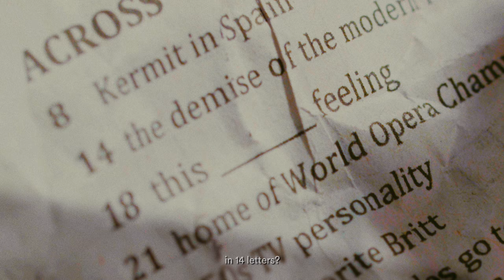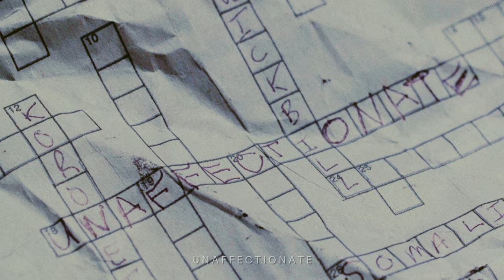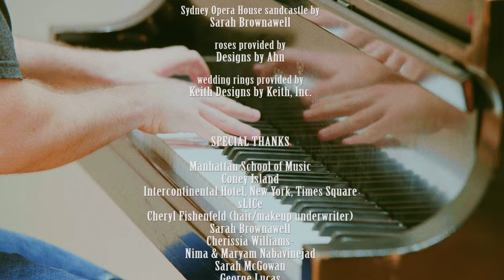Something Blue (The Bachelor Opera)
Something Blue (L'opera del Bachelor)

A young Reality TV couple's operatic journey from fairy-tale marriage to real-life detachment.

written and directed by Adam Taylor
musical composition by Scott Joiner

produced by Adam Taylor and Scott Joiner
executive producer: Obadiah Baker
associate producer: Adam Volerich
associate producer: Ronald Warnecke

cinematography by Adam Volerich
ac / gaffer: Hanan Miller

starring:

Scott Joiner
"Phil"

Jessica Fishenfeld
"Lucy"

THE BACHELORETTES

Cherisse Williams
“Rose”

Viktoria Falcone
“Ashley D.”

Laura Virella
“Joan”

Sarah Brownawell
“Suzana”

Hannah Black
“Jeanne”

Grace Edmundson
“Lynn”

Nina Riley
“Sakura”

NanYoung Song
“Ashley C.”

Cherissia Williams
“Sloane”

Janet Todd
“Isabel”

and
Haley Denis
as
“Isabel Jr.”

Duane Cooper
“Chris Harrison”

Andrew Jurden
“The Wedding Officiant”

Aaron Hornblas
“The Show Director”

Brittany Nickell
“Makeup Artist”

THE BACHELOR FANS
(the apartment)

Marie Gabrielle Arco
Sarah Daniels
Jonathan Hare
Allison McAuley
Heider Tunarrosa
Lucia Chan
Ellen De Obaldia
Jacqueline D. Garraway
Isabel Gutierrez
Corinne Schneider
Ifrat Syeda

THE BACHELOR FANS
(the beach)

Daniel Klein
Raquel Nobile
David Charles Tay
Jose Luis Maldonado
Montana York
Marquis Wood
Liesl Prinsloo
Serena Leggieri
Jonathan Castro
Andrew Vecchio
Clint Clifford

Sean Chuthers
Laveen Nabavinejad
“the sandcastlers”

THE STAR WARS OPERA

Matthew Anchel
“Owen Lars”

Nicole DeLuca
“R2-D2”

Hannah Dishman
“R5-D4”

Amanda Nelson
“C-3P0”

Alinca Hamilton
“LIN-V8K”

Haley Denis
“Jawa”

Paul Goodwin-Groen
“the hotel guest”

THE ORCHESTRA

conductor/score preparation
Brian Morales

piano/music preparation
Eric Sedgwick

cello
Sujari Britt

The Madkoi Quartet

violin
Yoonjung Hwang

violin
Rose Kow Xiu Yi

viola
Jay Julio

cello
Camille Dietrich

bass
Lauren Seay

B flat clarinet
Chung Yoo

B flat clarinet
Kevin Tang

bass clarinet
Hyojun Kim

percussion
Brian Cannady

orchestration
Scott Joiner
Brian Morales

audio engineer
Johannes Felscher

assistant audio engineer
Stephen Rudman

recording/mixing/mastering
Johannes Felscher

quality control
Nina Riley

ensemble vocals
Ta'Nika Gibson

editing/VFX
Adam Taylor

colorist
Adam Volerich

production coordinator
Sarah Brownawell

production assistant
Andrew Peister

Ms. Fishenfeld’s hair/makeup
Brittany Nickell

Special Costumes
Richard B. Callender

Special Makeup Effect
Kelly Marie Mancuso

Sydney Opera House sandcastle by
Sarah Brownawell

roses provided by
Designs by Ahn

wedding rings provided by
Keith Designs by Keith, Inc.

SPECIAL THANKS

Manhattan School of Music
Coney Island
Intercontinental Hotel, New York, Times Square
sLICe
Cheryl Fishenfeld (hair/makeup underwriter)
Sarah Brownawell
Cherissia Williams
Nima & Maryam Nabavinejad
Sarah McGowan
George Lucas
ABC's The Bachelor
Chris Harrison